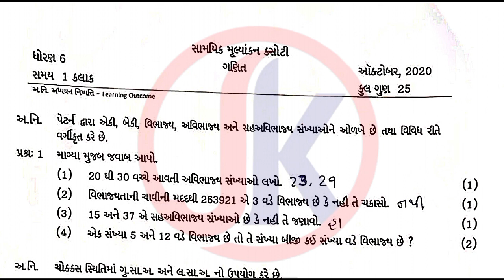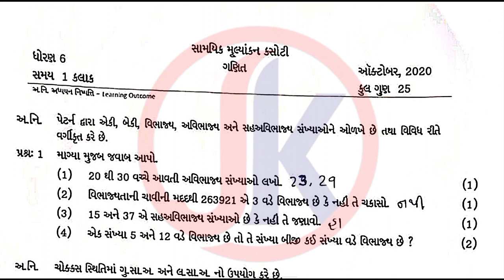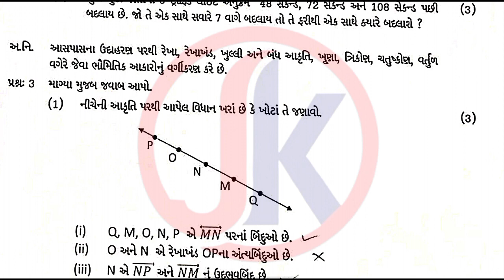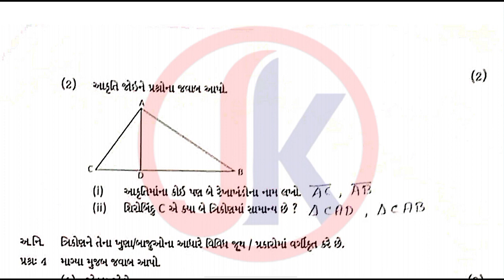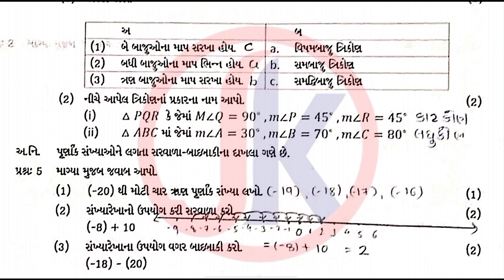Std 6 Ganit Ekam Kasoti(unit test) October 2020 Paper Solutions By-Vishal Sir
જેકે એજ્યુકેશન
ધોરણ:- ૫ થી ૧૦,. ૧૧/૧૨ (સાયન્સ/કોમર્સ) એડ્રેસ ૧:- ગોકુલનગર, જકાતનાકા,જામનગર એડ્રેસ ૨:- કૃષ્ણનગર, જામનગર.

JK EDUCATION,
Ekam kasoti october 2020,
std 6 maths Ch 1 to 4 ekam kasoti octomber,